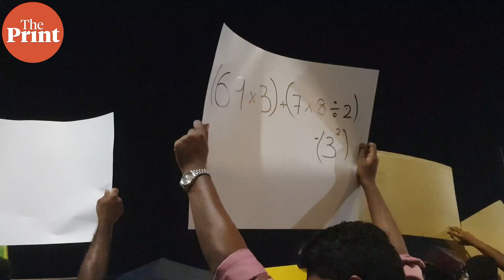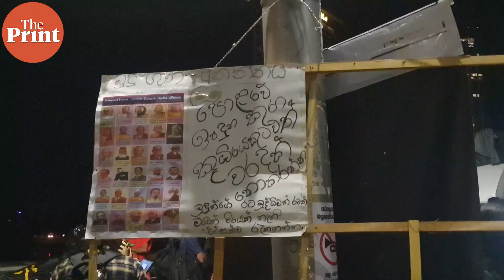Meet the Sri Lankans leading peaceful protests against Rajapaksa government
Volunteers and donors helping to keep alive the protest against Sri Lanka’s Rajapaksa government explains why they do it, and how they manage to maintain the funds, resources and discipline to ensure the movement remains alive and peaceful. ThePrint’s Regina Mihindukulasuriya reports from Galle Face, in Colombo, Sri Lanka, the nerve centre of the protest.